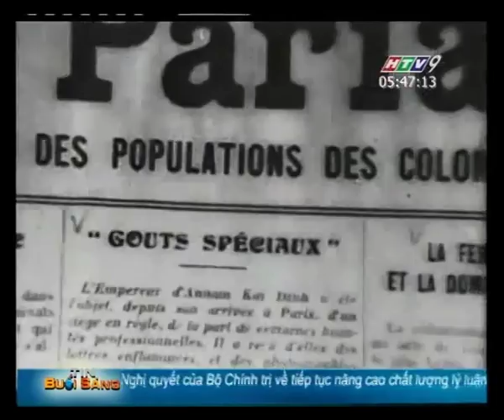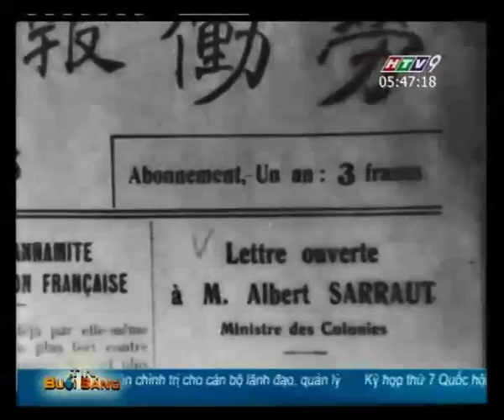Bac Ho ra di tim duong cuu nuoc